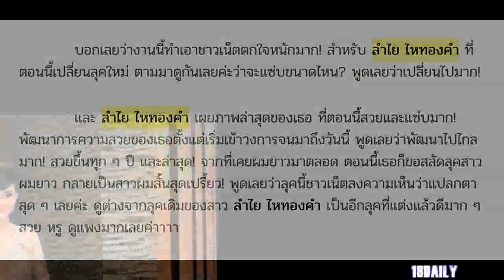ลำไย ไหทองคำ ทำชาวเน็ตตกใจ! เปลี่ยนทรงผมใหม่ดูแปลกตามาก ดูไม่เหมือนคนเดิมตอนผมยาว!